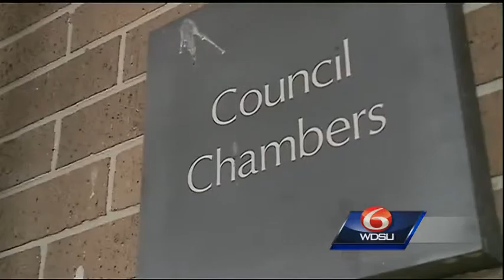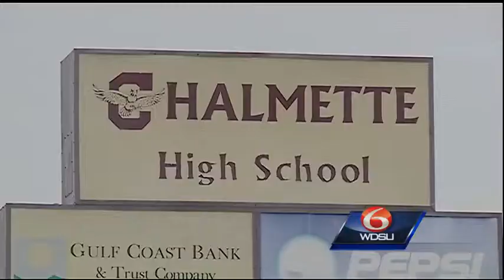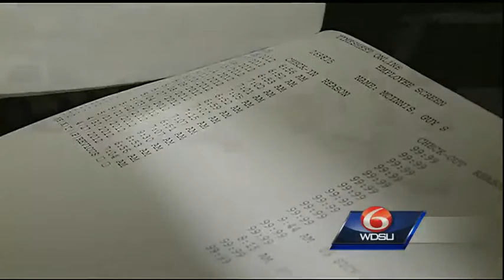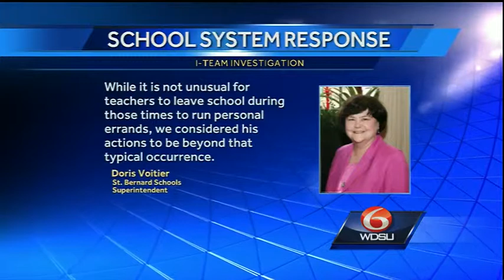I-Team: St. Bernard Parish Council Chairman docked pay for double dipping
St. Bernard Parish Council Chairman Guy McInnis has been docked pay for conducting parish business while he was on the clock as a teacher at Chalmette High School.